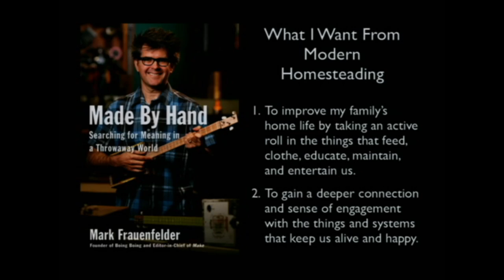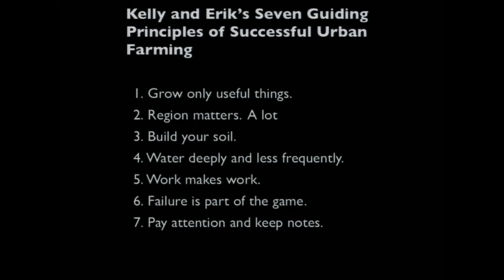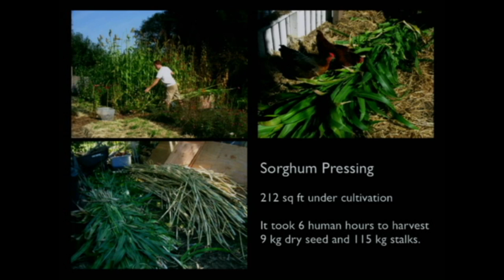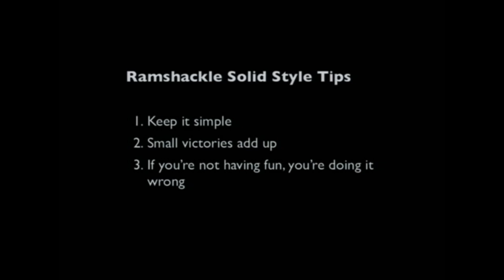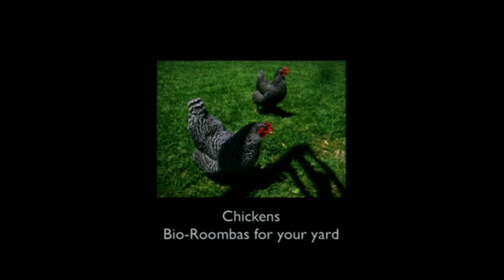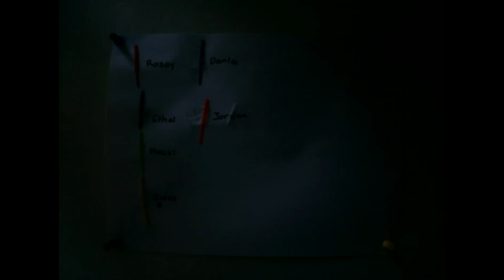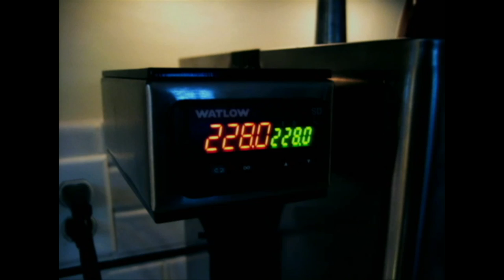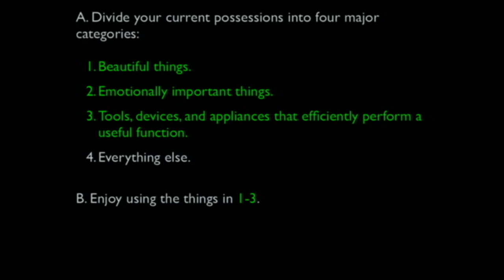Made by Hand | Mark Frauenfelder | Talks at Google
Mark Frauenfelder spoke for Googlers in Santa Monica on January 18, 2011. He spoke about his book "Made by Hand: Searching for Meaning in a Throwaway World."